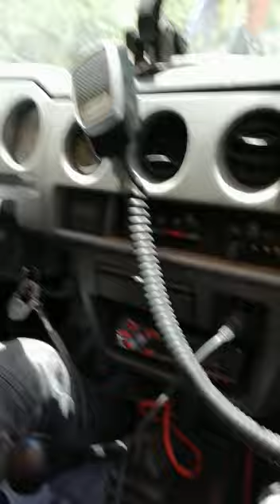7 rota dos morangos 2019(12)